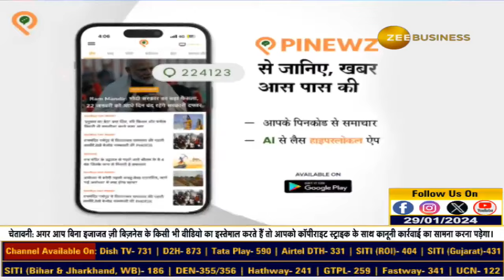President Droupadi Murmu arrives at Vijay Chowk to attend the Beating Retreat ceremony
विजय चौक पर बीटिंग द रिट्रीट सेरेमनी शुरू हो गई है। इसे गणतंत्र दिवस के समापन समारोह के तौर पर मनाया जाता है।

इस मौके पर राष्ट्रपति मुर्मू, पीएम मोदी, रक्षा मंत्री राजनाथ सिंह समेत कई अन्य नेता मौजूद हैं।